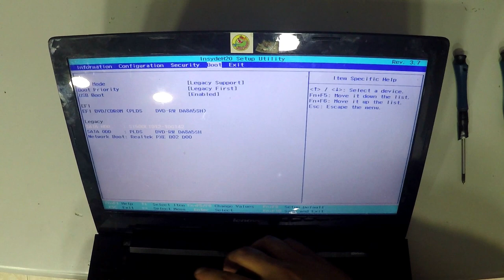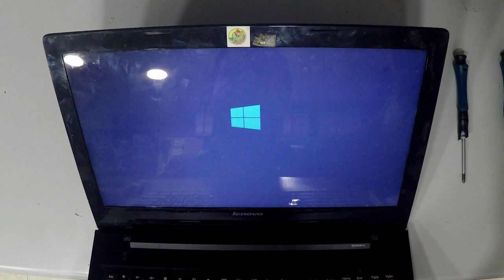Lenovo G50 45 HDD SSD Replacement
2- Buy E-Durable Pro Bit Driver Kit + Plastic Pry Bar
13- Buy 4G DDR3 PC3 10600 RAM
14- Buy 8G (4GX2) DDR3 PC3 10600 RAM
15- Buy 4G DDR3L PC3L 1600 RAM
16- Buy 8G (4GX2) DDR3L PC3L 1600 RAM
17- Buy 8G DDR3L PC3L 1600 RAM
18- Buy 16G (8GX2) DDR3L PC3L 1600 RAM
19- Buy 4G DDR4 PC4 2133 RAM
20- Buy 8G DDR4 PC4 2133 RAM
21- Buy 16G DDR4 PC4 2133 RAM